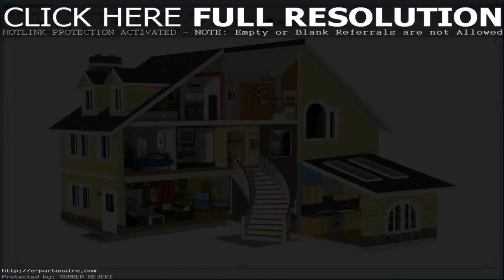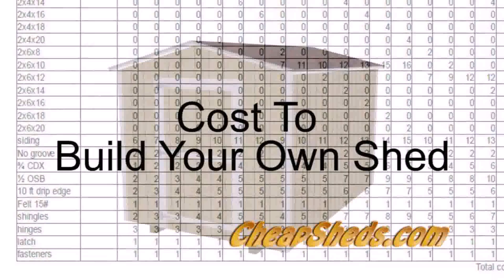Design And Build Your Own Summer House (see description)